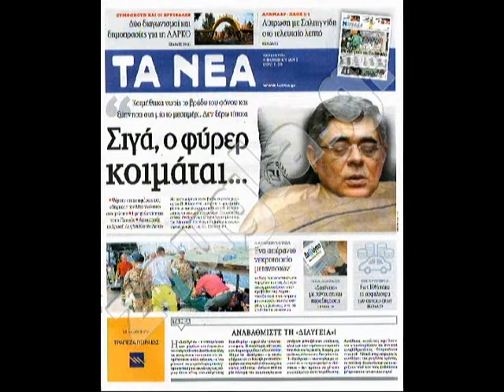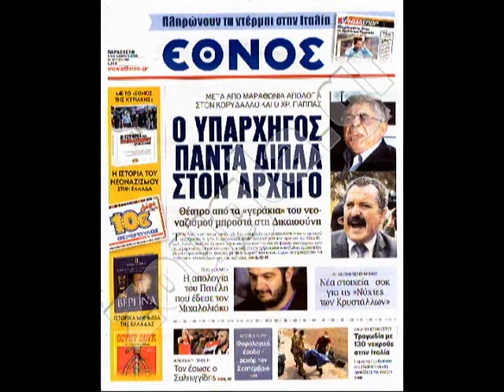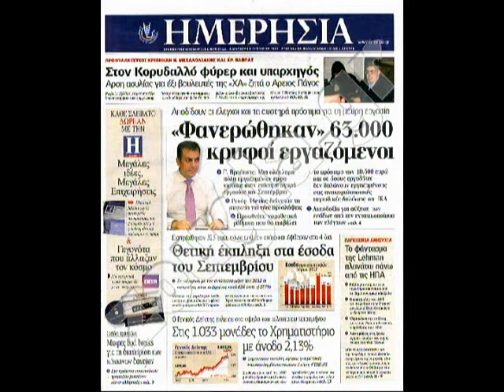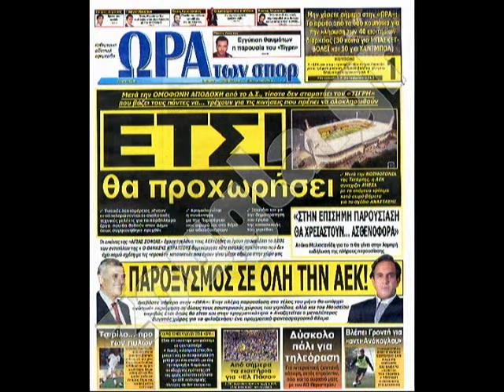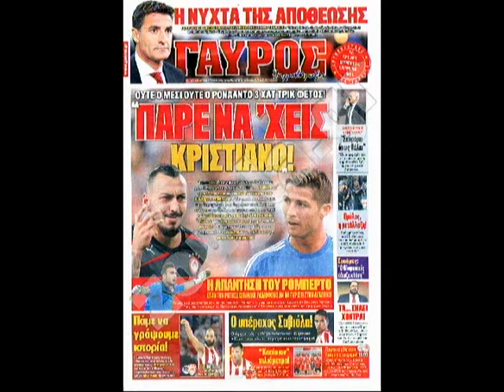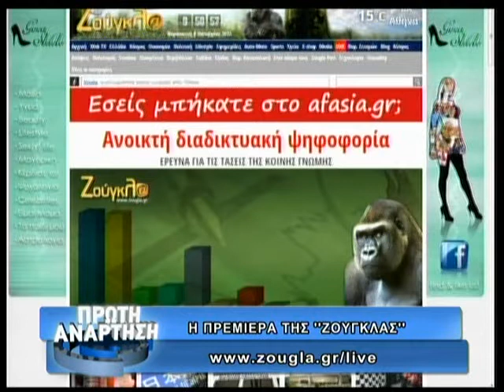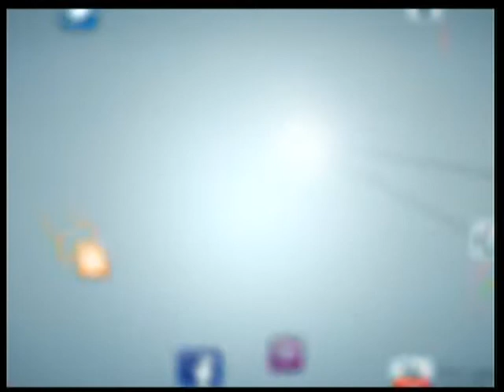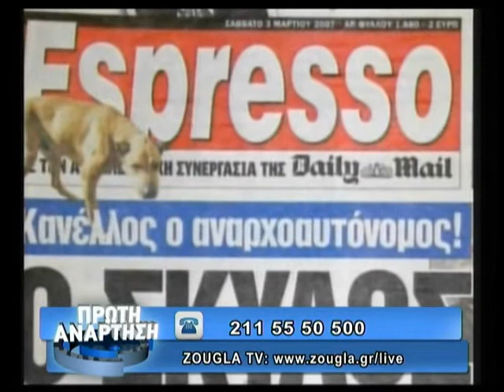04.10.2013 «Πρώτη Ανάρτηση» στην ΖouglaTv